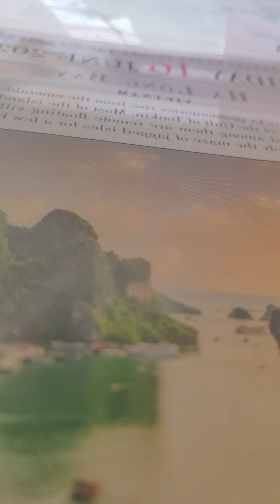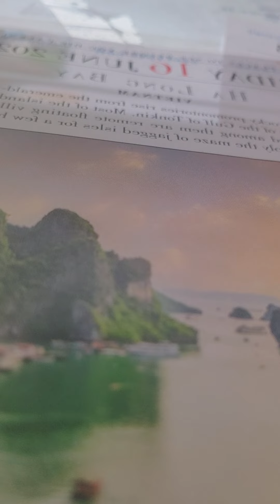matthew 25:31-46 nkjv